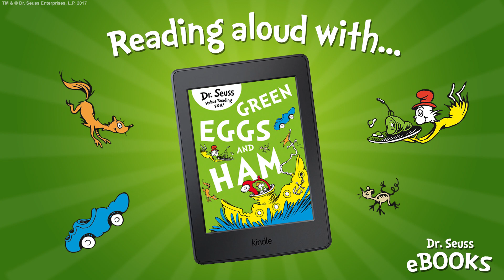Green Eggs and Ham - School Reads eBook Out Loud!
“I do not like green eggs and ham. I do not like them, Sam-I-Am.”

Are you going on holiday this summer? You can now take some of our favourite Dr. Seuss titles along with you on your kindle!: goo.gl/qKRecc

One of our favourites is Green Eggs and Ham - watch this wonderful class read it on their Kindle!

Also available from Apple, Google and Kobo.